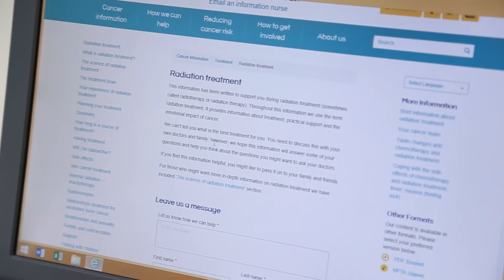How much information do I want about my cancer?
There are different ways to find out more information about your cancer diagnosis. This video gives helpful tips on where to go get the information you need.